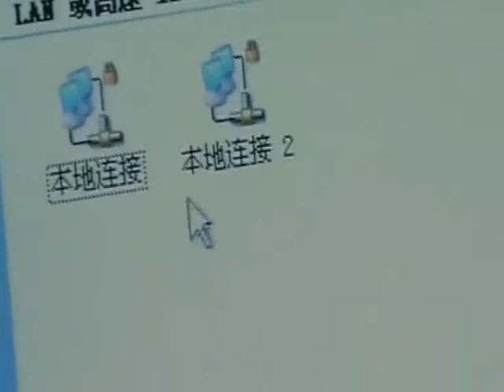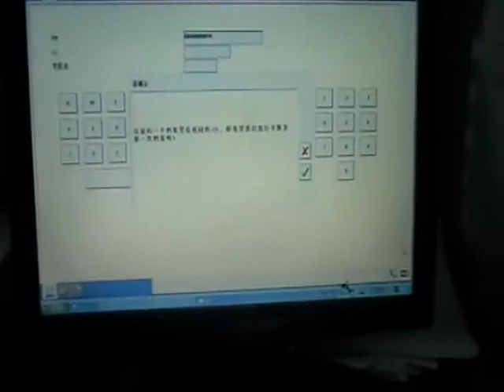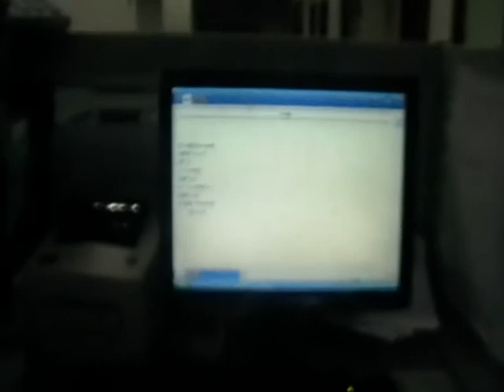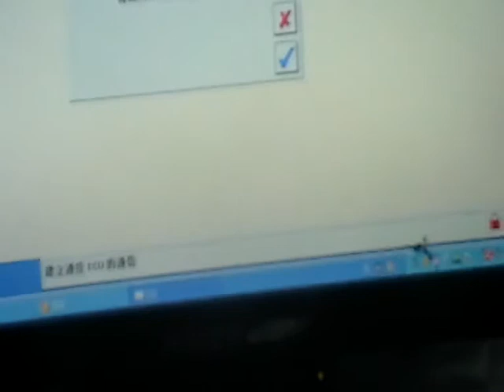Rotunda Dealer IDS VCM V81 JLR V131 instruciton video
VCM IDS (VCM) is a high performance, rugged, vehicle serial communications gateway. This device provides multiple vehicle serial communication interfaces to meet the requirements of all Ford Motor Company vehicles.
The VCM device contains five LED status indicators to provide the user with a visual mode of internal VCM, vehicle, and host device (e.g. NGS Classic's T-Handle, PC, Pocket PC/PDS, and Laptop/IDS) operation.